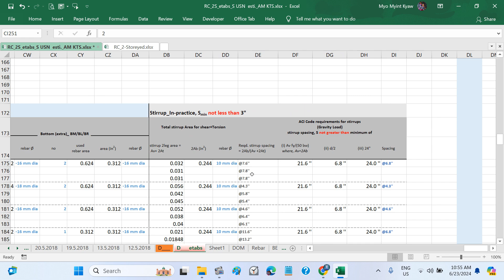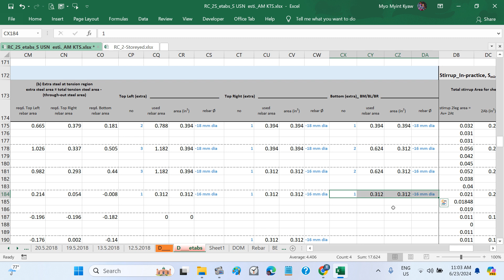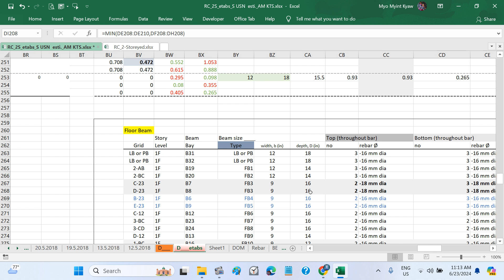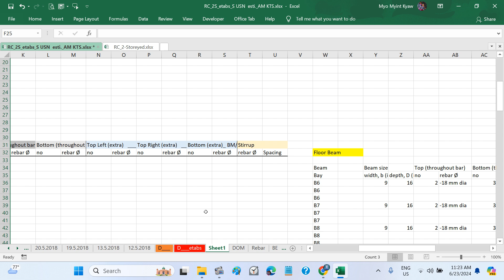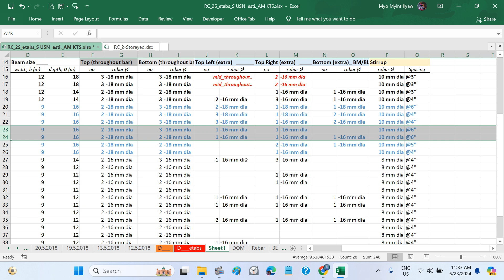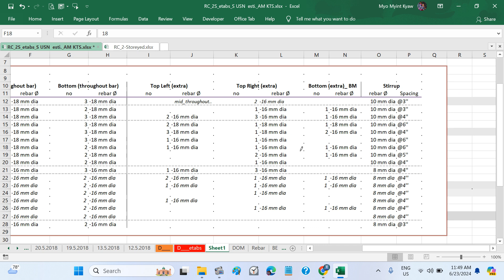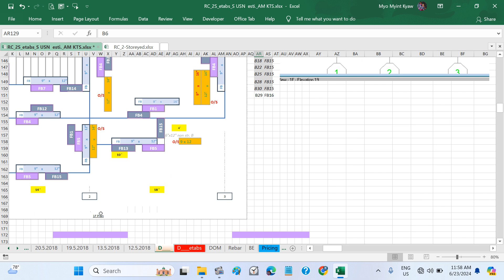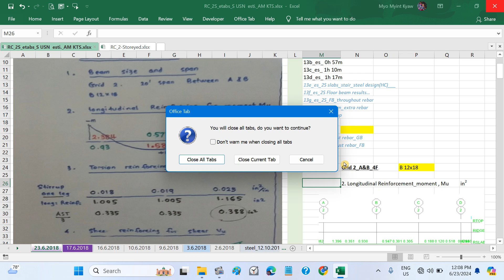13l _RC_2storeyed Building _sir U Soe Naing _ using etabs 9.7.1 (23.6.2018)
*Two Storeyed_etabs9.7.1* (Only Gravity Load)

_Beam Design Results
6. Selection of main reinforcementTorsion reinforcing for torsion, Tu
(a) Through-out steel
 choose 2 or 3 numbers with maximum of
 (i) As min = 200/fy(psi) bd
 (ii) maximum compression steel
(b) Extra steel at tension region
 extra steel area = total tension steel area - (through-out steel area)

7. Total stirrup Area for shear+Torsion
 stirrup 2leg area = Av+ 2At
   ** Reqd. stirrup spacing  = 2Ab/(Av +2At)  **

ACI Code requirements for stirrups
 Gravity Load

 stirrup spacing, S not greater than minimum of
  (i) Av fy/(50 bw)
  (ii) d/2
  (iii) 24"
  where, Av=2Ab

 In-practice, Smin not less than 3"

_ACI code requirements for stirrups (Only Gravity)

Reference online class  - ဆရာ ဦးစိုးနိုင် etabs9.5_             5/2018
                                          - အစ်မ ကြည်သာဆွေ estimate_    5/2022
                                          - Sir Chan Myae Soe  5/2020